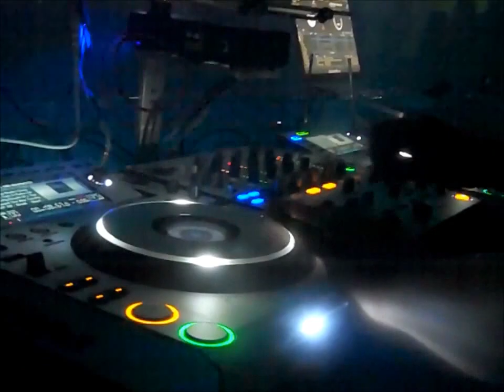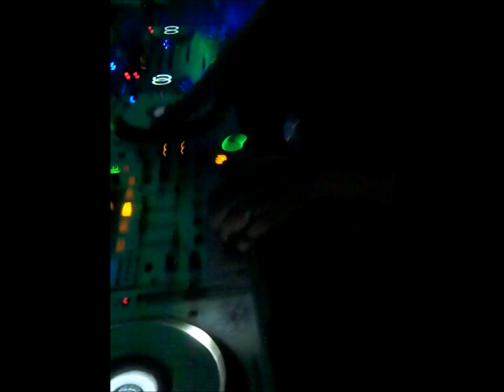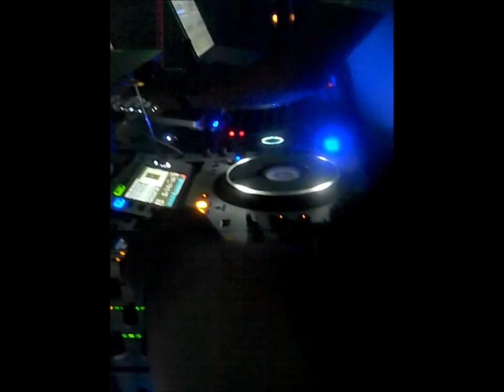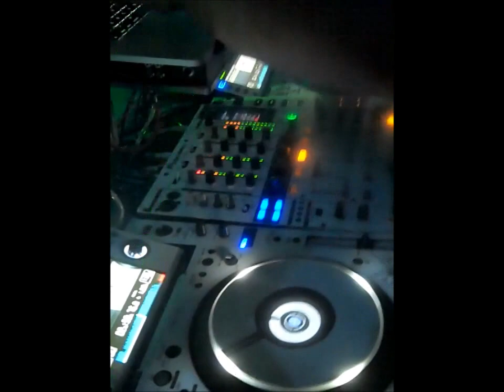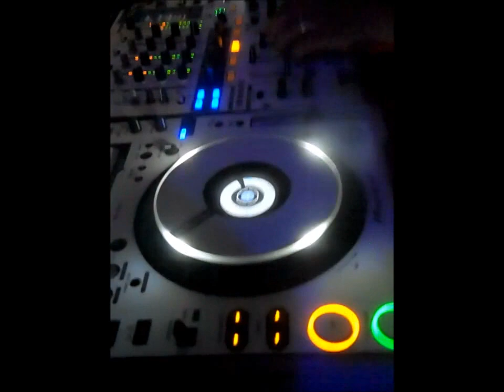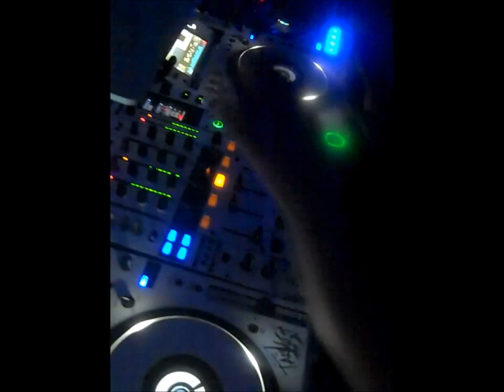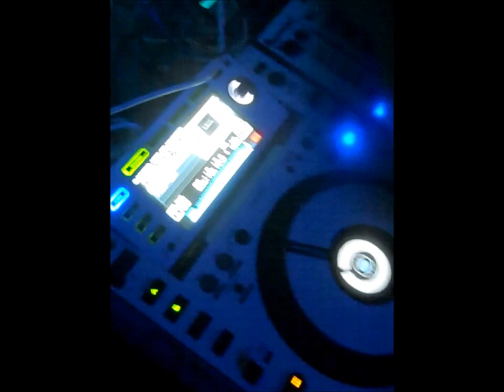DJ Kue Live @ Nektar Lounge San Antonio, TX Nov 29th 2012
Live hour long set from DJ Kue!!
DJ Travis B's Birthday Bash at Nektar Lounge in San Antonio, TX.